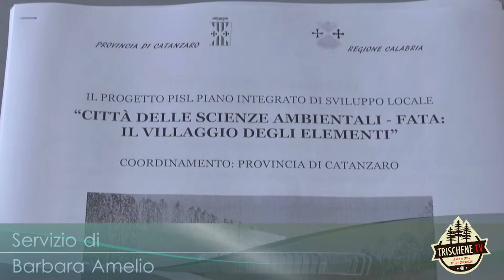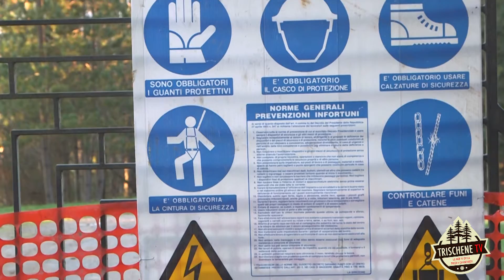Trischene Tv Conferenza inizio lavori de “LA CITTÀ DELLE SCIENZE AMBIENTALI”